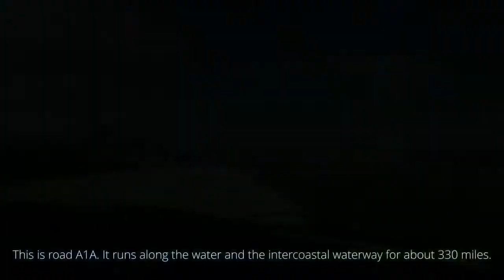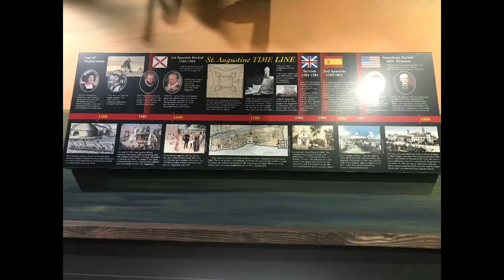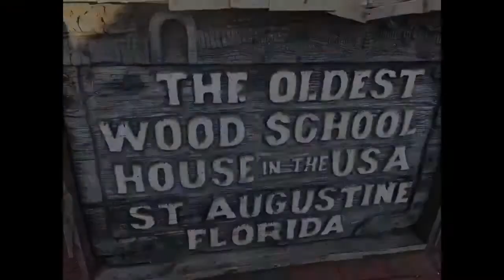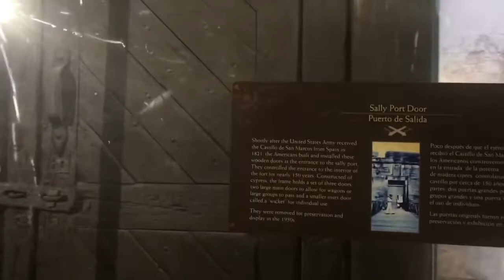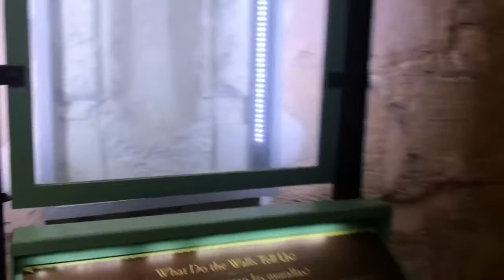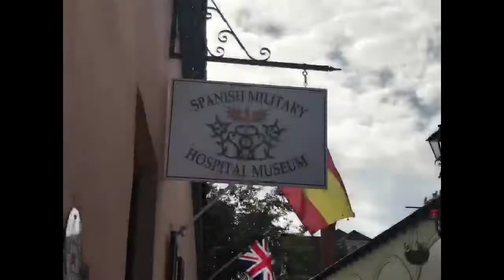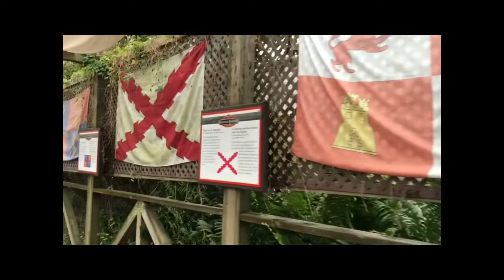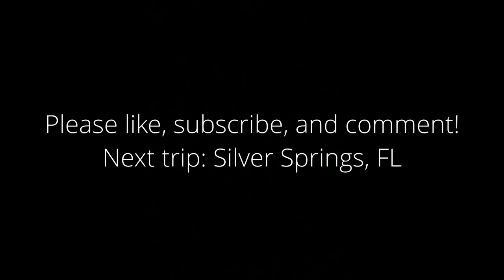Watch This BEFORE Going To ST. AUGUSTINE, FL!! || Finding Florida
We visited St. Augustine, FL in December 2020. We visited the Old Jail, The Old Store, The Old School, Castillo De San Marco, and much more. We did the Jail After Dark paranormal tour. The video is pretty self explanatory, but if you want more information, I can answer questions in the comments or do a Q & A video. Enjoy! 😊